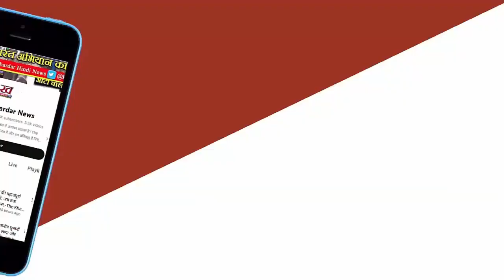Shivraj बोले-Scindia की वजह से लाड़ली बहना योजना आई Shivpuri में कहा- न ये कांग्रेस सरकार गिराते,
पूर्व सीएम ने कहा- मध्यप्रदेश में महाराज ने कांग्रेस की हवा निकाल दी, तब से खड़ी ही नहीं हो पाई। अब मैं और सिंधिया साथ दिल्ली जाने वाले हैं। वहां खाली-पीली नहीं बैठेंगे। ऐसी सौगातें लाएंगे कि दुनिया देखती रह जाएगी। ये रिश्ता क्या कहलाता है। शिव और ज्योति भी है। बनी रहेगी जोड़ी, साथ काम करते रहेंगे।